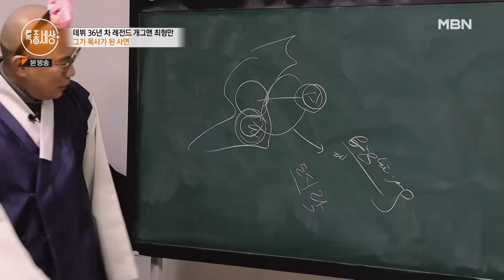[최고의 5분_특종세상] 데뷔 36년 차 개그맨에서 목사가 된 남자, 최형만이 목사가 된 사연 MBN 231221 방송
특종세상 614회 최고의 5분 [데뷔 36년 차 레전드 개그맨 최형만]